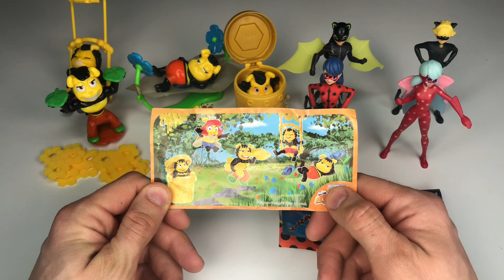Пасха 2023 Киндер МАКСИ Пасхальные Полные Коллекции Kinder Maxi Ostern Easter Pasqua Kinder Maxi